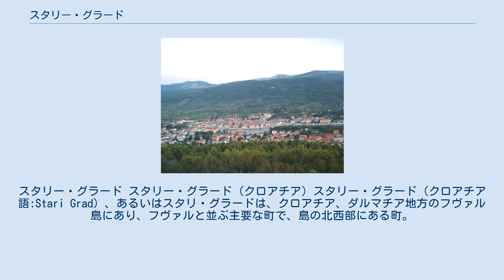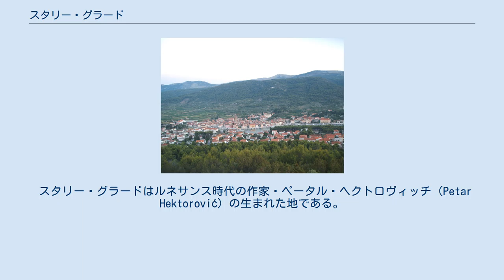スタリー・グラード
スタリー・グラード スタリー・グラード (クロアチア) スタリー・グラード（クロアチア語:Stari Grad）、あるいはスタリ・グラードは、クロアチア、ダルマチア地方のフヴァル島にあり、フヴァルと並ぶ主要な町で、島の北西部にある町。
スタリー・グラード自治体の人口は2001年の時点で2,817人であり、うち1,906人はスタリー・グラードの町に住んでいる。
 スタリー・グラードはクロアチア語で「古い町」を意味し、フヴァル島で最も古い集落であり、アドリア海の島々の中でも最古の集落の一つである。
スタリー・グラードには古代より人が居住しており、古くはフヴァル文化の担い手たちが、後にはギリシャ人が居住した。
紀元前384年、ギリシャ人の哲学者アリストテレスがトラキアで生まれたのと同じ年、エーゲ海のパロス島からギリシャ人が移住し、この島をパロス（Pharos）と名づけた。
 スタリー・グラードはルネサンス時代の作家・ペータル・ヘクトロヴィッチ（Petar Hektorović）の生まれた地である。
 2008年7月7日、スタリー・グラード平原はUNESCOの世界遺産に登録された。
スタリー・グラード平原はクロアチアで7番目の世界遺産となった 。